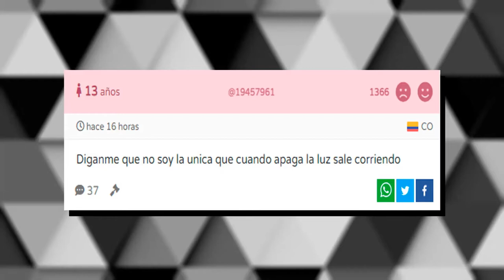10 DATOS / 3 MINUTOS | Black Clover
Luego de mucho tiempo volvemos a hablar sobre Black Clover y esta vez en el formato de 10 datos / 3 minutos. Considérenlo como secuela espiritual de aquel vídeo de curiosidades. Espero que les encante: